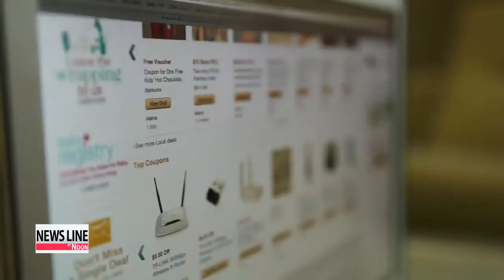Amazon unveils drone delivery service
Online retailer Amazon has unveiled a new drone service system that is designed to deliver your purchases within 30 minutes upon order.
But you may have to wait a few years before the service is up and running, as the U.S. FAA has yet to approve drones for civilian use.
Kim Min-ji has the details. This customer is making what looks like a routine purchase through Amazon.com.
But it could be the future of shopping, if the online retailer has its way.
After buying his product, the customer clicks a "30-minute delivery" button.
Back at the warehouse, the product is placed in a yellow box, carried along a conveyor belt and picked up by a drone.
Shortly afterward, the drone delivers the box to his doorstep.
This is the drone delivery service, which will be called Prime Air, under development by Amazon, the world's largest online retailer.
The drones, called Octocopters, are powered by an electric motor, and use a GPS system to locate the delivery destination.
Amazon's chief executive says products that are under 2-point-3 kilograms in weight can be delivered within 30 minutes upon order.

"These are generations of vehicles that could be a 10-mile radius from a fulfillment center. So in urban areas, it can cover a very significant portion of the population."

However, it will be a few years before this service can be implemented, as the U.S. Federal Aviation Administration has yet to draw up regulations for the use of unmanned drones for civilian purposes.
The FAA could finalize its regulations for civilian unmanned aircraft systems by 2015 at the earliest, clearing the path for the Amazon project, and possibly making drones a part of your future shopping experience.